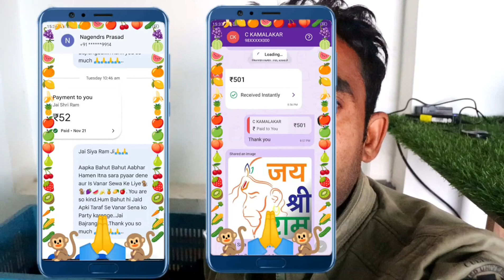चिकनू बज्जू फुल मौज़ करते हैं पार्टी में🐒🤣🤣| Monkeys Very Very Funny Shinghara Party| Feeding Monkeys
Acc. No..34510100002034
Ifsc Code-BARB0ROPARX

feeding monkey,
monkey feeding video,
monkeys video,
feeding animals,